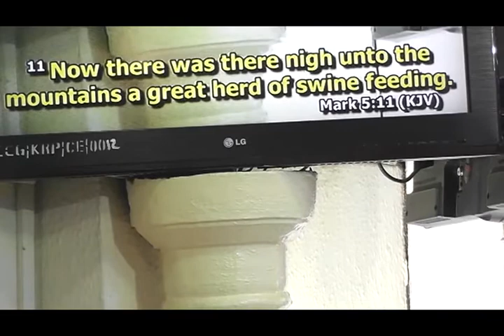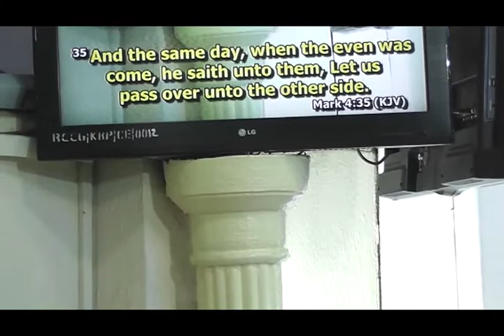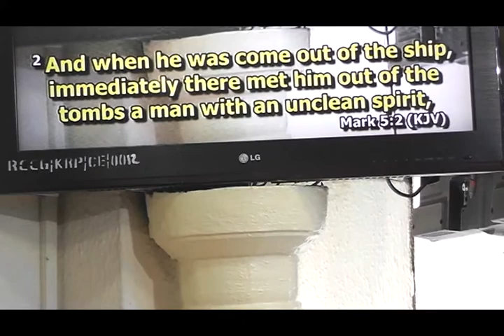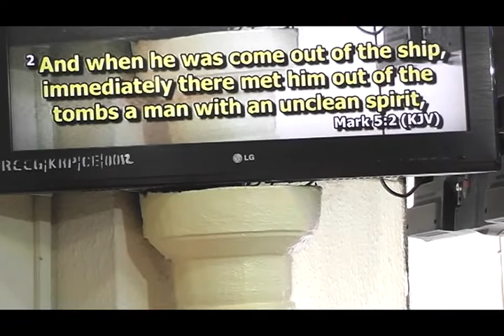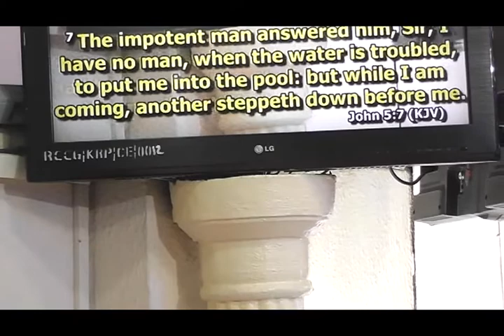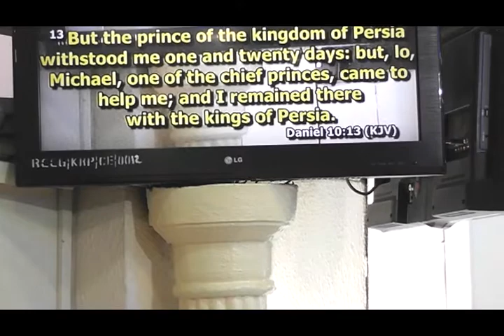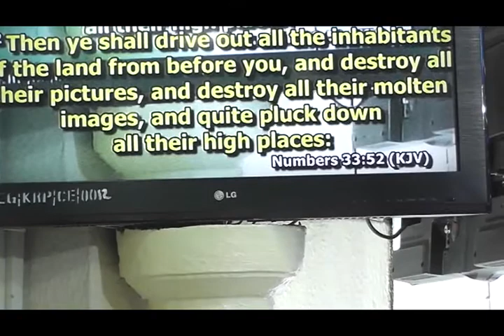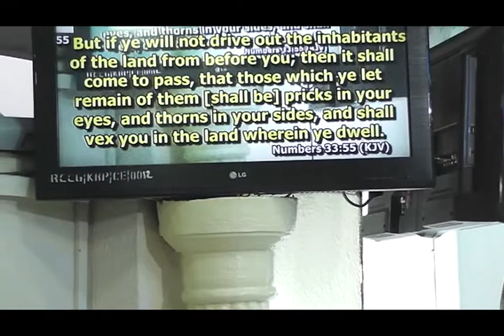Pastor Tokunbo Subuloluwa - EVACUATING THE TERRITORIAL POWER HINDERING YOUR PROGRESS (260319)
Pastor RCCG king's Royal Palace, Festac